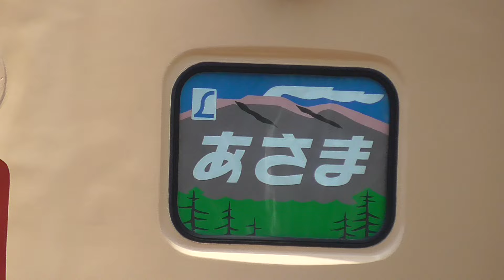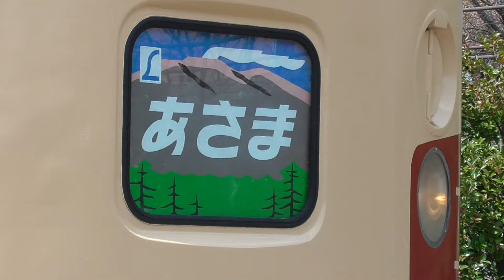2024年4月1日 塗装修復中!! 189系 特急形直流電車 クハ189-506 碓氷峠鉄道文化むら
189系 特急形直流電車 クハ189-506
1975(昭和50)年 製造

直流電気機関車 ＥＦ６３形との協調運転ができるようにした特急形直流電車。
電車形式「●クハ１８９－５０６」の表示の最初にある「●」は、信越本線 碓氷峠 横川〜軽井沢 間を通過できる対策を施した車両であることを示し、189系はＥＦ６３と協調運転もできる車両でした。
ここを通過する電車は、横川駅あるいは軽井沢駅に停車時に台車に取り付けられた「空気バネ」の空気を抜いてから、峠を通過しました。これは急勾配での車両間の「座屈現象」を防止するためで、バネが働かない分、ガタガタした振動になり多少乗り心地が悪くなります。
下の動画のように峠を下る際（上り列車）には、軽井沢駅停車中に制動試験が行われていました。

特急「あさま４号」189系 信越本線 軽井沢8時18分～横川8時42分　車窓(デッキ) 1996年11月22日

碓氷峠鉄道文化むら　2024年4月1日 撮影